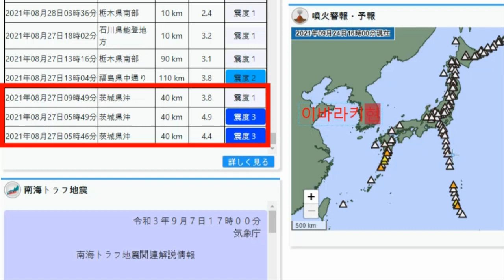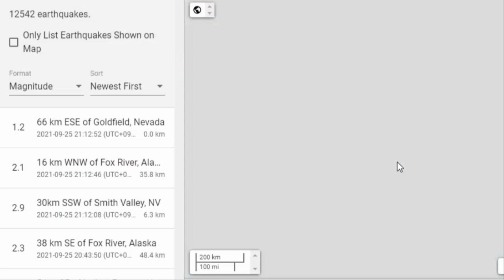▣일본강진▣개구리떼이동후중국30만명사망하였다.멕시코 7,4, 니카라과 6.7 알래스카 6.1 다음은 일본? 중앙구조선단층대 도쿄대폭발연결되나 이시가와 니가타 주에쓰 대지진 위기